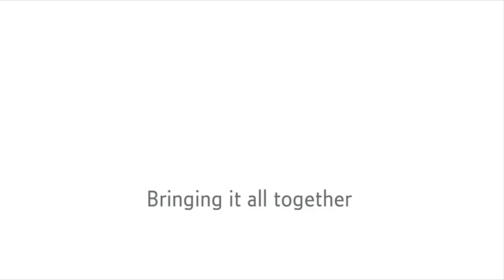Ryan Tubridy at the 2013 BT Young Scientist and Technology Exhibition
RTE's Ryan Tubridy was one of the many vistors to this years BT Young Scientist and Technology Exhibition.